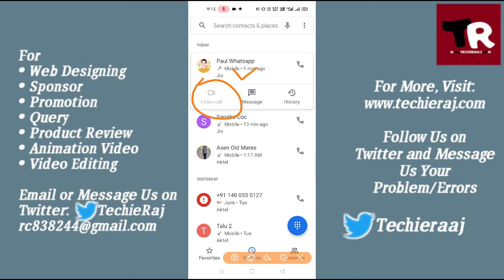Realme/Oppo Video Call Setting